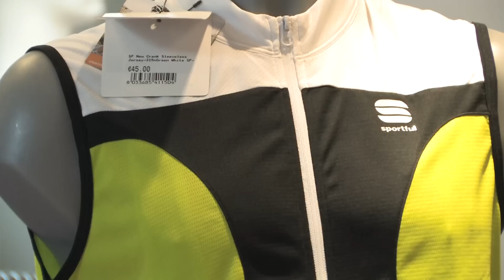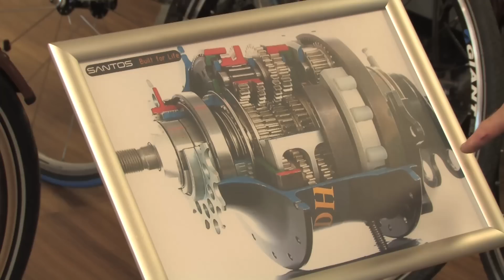Bezoek aan Summum Biking Uden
Summum biking is dè fietsspeciaalzaak voor de regio Uden-Veghel-Oss. Wij runnen een modern shop-in-shop biking center met een hoogwaardige werkplaats en een web-winkel. Omdat we zelf echte liefhebbers zijn weten we zo goed wat fietsen, als beleving, voor u betekent:

In het sportsegment hebben wij van de topmerken Specialized, BMC en Santos een breed scala aan race- en mountainbikes. Het aanbod dat wij u kunnen doen reikt van prima betaalbare fietsen van zo'n € 700,-- tot high-tech bikes tegen de  € 10.000,--. De keuze die u kunt maken is breed. Wij staan u daarin bij met raad en daad.

Juist door onze kennis en door eigen fietservaring  kunnen wij u de weg wijzen, u adviseren wat het beste bij u past en u naar tevredenheid in uw aankoop bedienen

We hebben bewust onze Ladies specials bijeen gebracht: voor elke vrouw passende fietsen en passende aankleding, aangeboden in een shop met een sfeer van veel rust en privacy. Zelfs onze Nederlands kampioen triathlon Sonja Jaarsveld mochten we recent in onze shop verwelkomen voor haar nieuwe fiest

U zult verrast zijn door onze zeer uitgebreide collectie van kleding, helmen, brillen, schoenen en tassen. Met voor elke klant en voor elk budget een passende outfit.

De kennis, ervaring en sterkten van de mensen in ons team liggen zeer verspreid. Daarom kunnen wij u, ook met bijzondere vragen en wensen, altijd tevreden stellen en oplossingen met u zoeken. Niet alleen voor outdoor of toerfiesten, Ook op het gebied van electrisch hebben wij in onze winkel diverse modellen voor u staan. Zo kunt u voelen en ervaren of het gewenste merk en model echt bij u past.

Wij zoeken niet de gemakkelijkste weg van "u vraagt wij draaien". Wij zoeken namelijk met u uit wat bij u hoort. Dus op maat, horend bij uw ambitie, bij uw mogelijkheden en soms beperkingen. Altijd gaan wij met passie, voor uw passie. Zonder maatwerk komt u als klant tekort.

Summum biking Passie voor fietsen!

Zelf een bedrijfsfilm nodig?